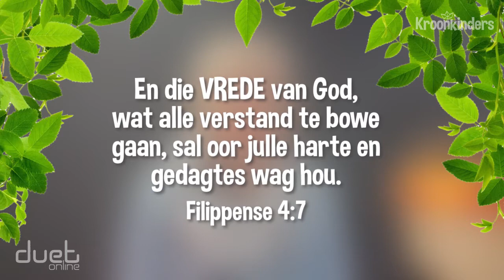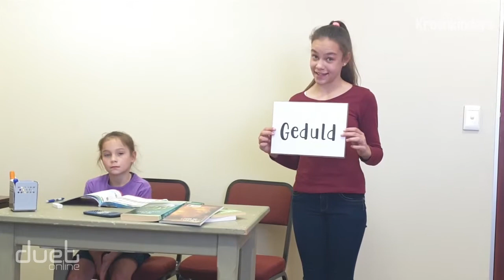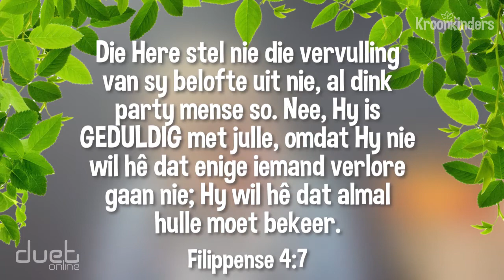Die vrug van vrede en geduld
Lizelle gaan aan met ons gesprek oor die vrug van die Gees met ons laerskool kinders.